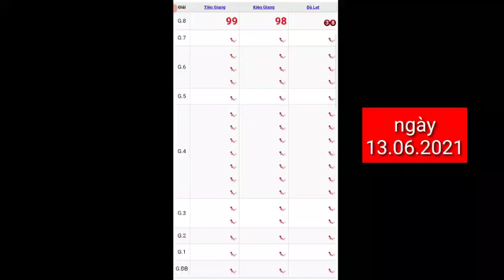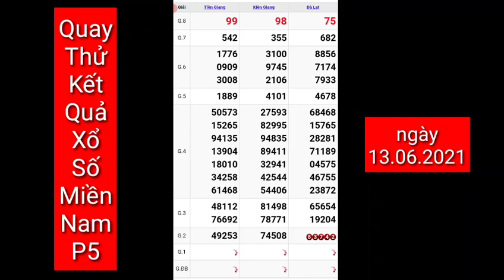XSMN • Quay Thử _ Dự Đoán Kết Quả Xổ Số Miền Nam P5 Ngày 13.06.2021